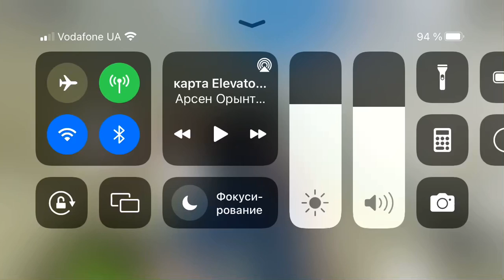Лифт млм 2011 года 630кг 8 чел